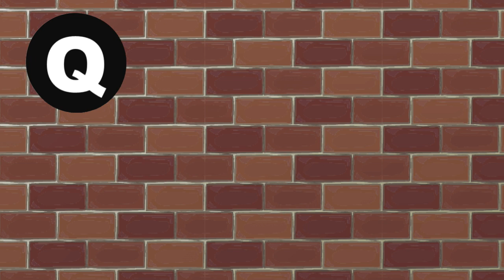【memorize the alphabet】O～U intellectual education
Kids Learning Video.Learn the alphabet with cute illustrations.
My 3-year-old daughter also learned the alphabet with this video!

O～U